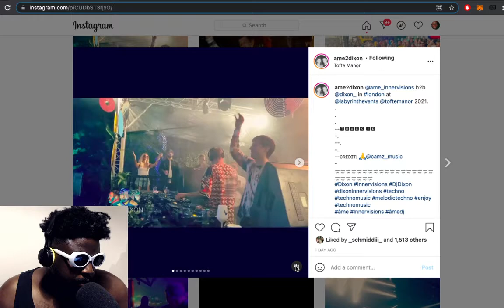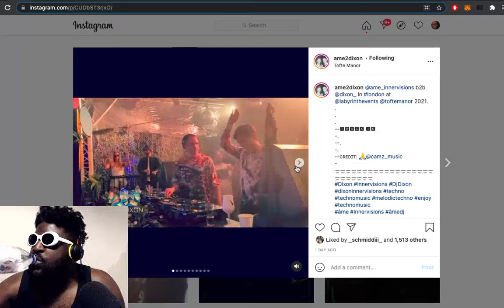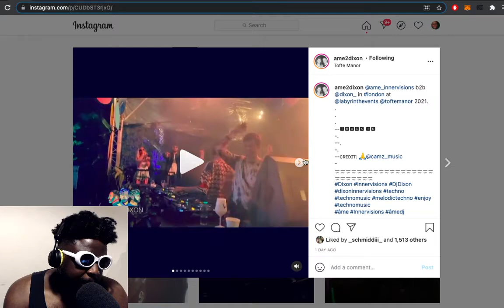Labyrinth Open Air: Ame b2b Dixon (REVIEW)